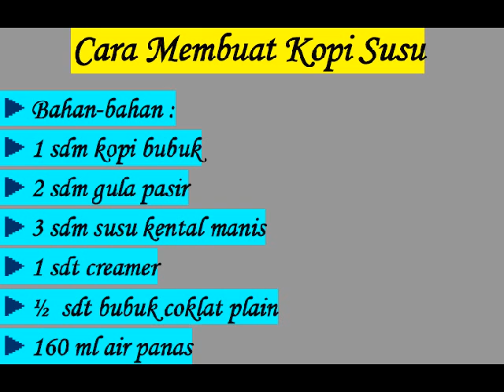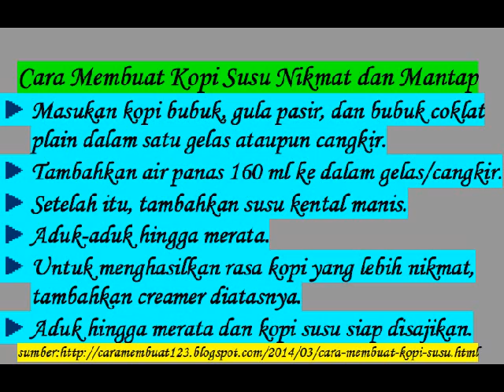Cara Membuat Kopi Susu